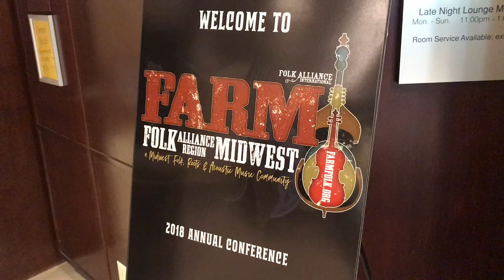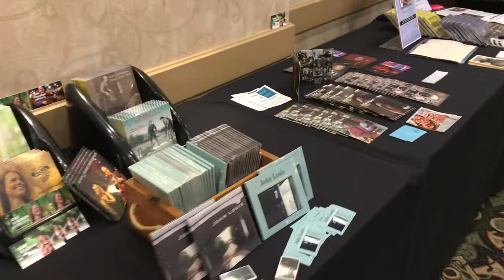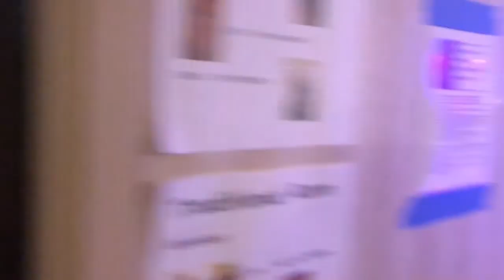Folk Alliance Region Midwest Conference 2018: Day 1 (Grand Rapids, Mich.)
Story at LocalSpins.com: Some highlights from the first day of FARM on Oct. 25, 2018.